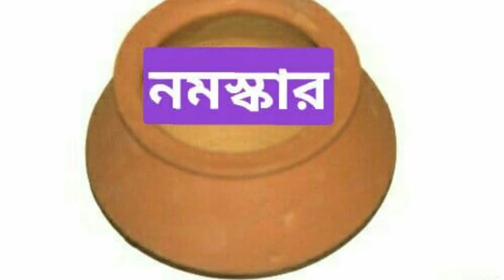5meshaligolpo | Chinepotka | Pagla Dashu | Skumar Roy | Bangla Golpo | Episode - 33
Winner - Sukumar Roy
Story - Chinepotka
voice - Anupriya Ahmed
enjoy and stay with us
bengali golpo
bengali horrer
bengali story